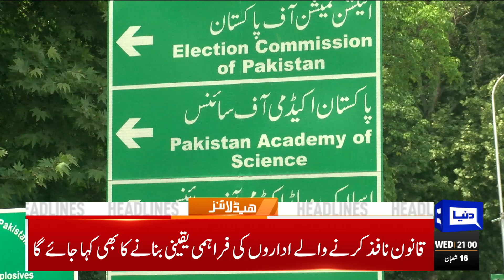Imran Khan In Big Trouble | Dunya News Headlines 09:00 PM | 08 March 2023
PTI workers arrested for violating Section 144 in Lahore: police